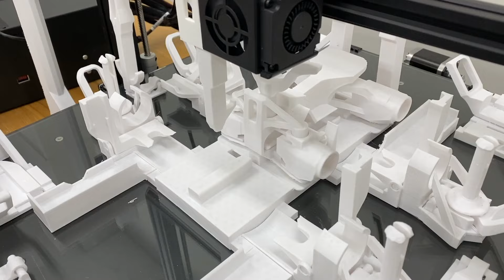Make car toys with a 3D printer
I’d like you to think of this video as a conceptual experiment. It’s easy to point out the inefficiencies, low quality, or the seeming impossibility of the idea—I’m well aware of that. But imagine a future where 3D printers and materials evolve beyond our wildest expectations. A single machine could create almost anything, transforming the way we live.
I made this video to share that dream with all of you.
I hope you enjoy my other videos too!